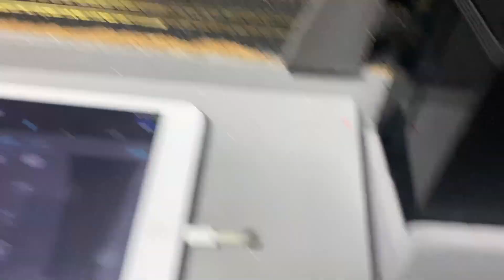Modelleisenbahn H0, Ihr seid der Wahnsinn 😊😱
Pakete, Pakete, Pakete, total irre was die Woche abging mit Emails und Paketen. Ihr seit die besten !!